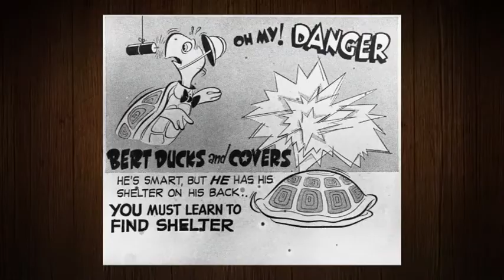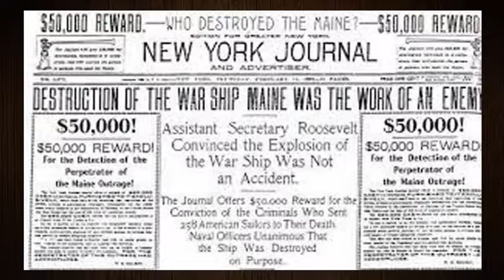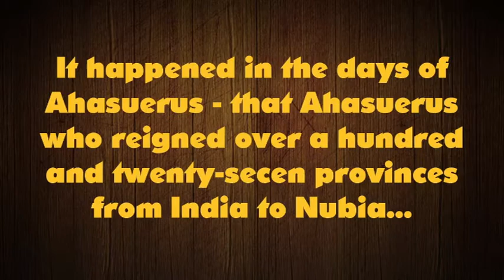Deterrence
Things are seldom what they seem. In a way, that's one of the lessons of the story of Esther and Purim. like Esther "hiding" her true identity or Ahasuerus leaving out the fact it was Mordechai, not Haman he wanted to honor, everything we see today seems to have a waiting surprise and plot twist. Or at least a hidden sub-text that we pretend surprises us when it is inevitably revealed.
So much seems to follow the very plots we've seen before. So why are we surprised?
When Vladimir Putin invades Ukraine, we point fingers, assign blame and try to out patriot the other other side. But we never dig deep enough in the text to ask the one question that we should have been asking from the very first day...